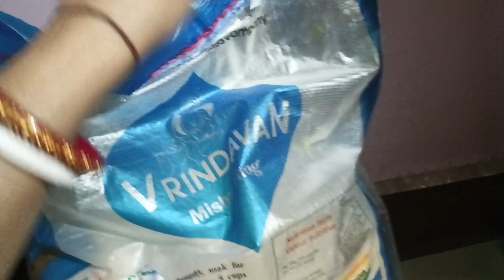হে এটা আমার সাথে করতে পারলো হে 😇/ পড়ে আমি হাত টা ধরে নিলাম